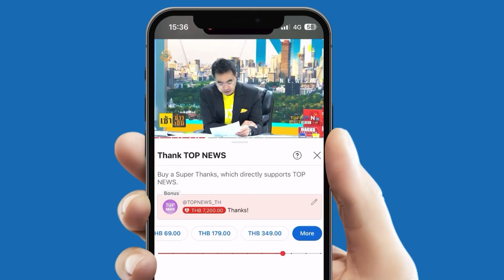"อนุทิน" เผยจ่ายค่าล้างโคลนหลังละ 1 หมื่น แต่ต้องล้างเอง คนละส่วนกับเงินเยียวยา 9 พัน